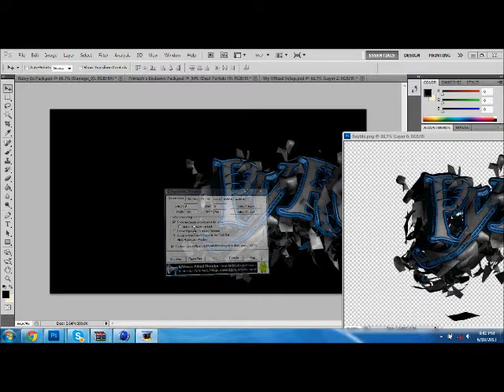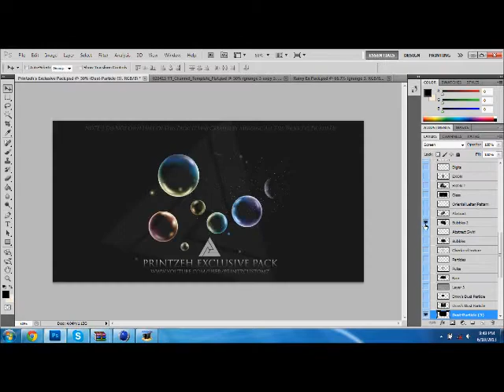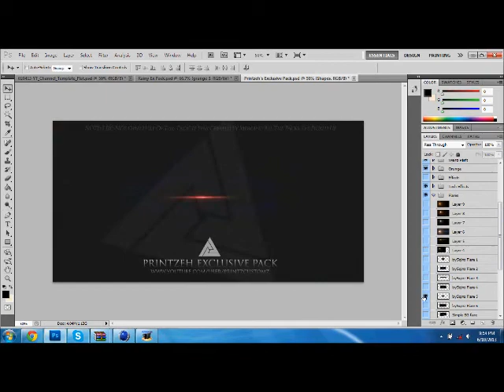Speed Art #6// Array Pyro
Song: Shiny Teeth- Chip Sklark